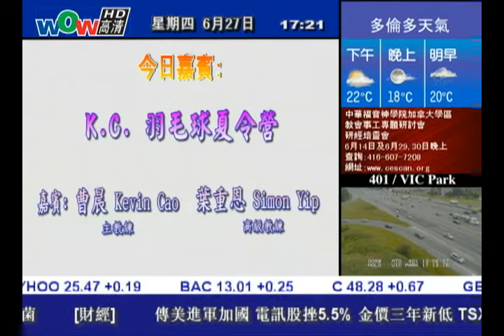0627 活在五點: K.C 羽毛球夏令營（國）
0627 活在五點: K.C 羽毛球夏令營（國）